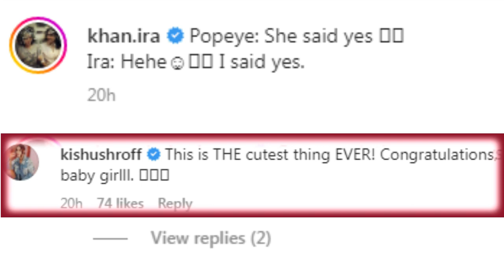Amir Khan की बेटी Ira khan को Boyfriend Nupur Shikhre ने सरेआम किया किया किस, सभी ने दी Ira ka बधाई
Amir Khan की बेटी Ira khan को Boyfriend Nupoor Shikhre ने सरेआम किया किया किस, सभी ने दी Ira ka बधाई

एक्टर आमिर खान की बेटी इरा खान भले की फिल्मों में एक्टिंग न करती हों लेकिन वे अक्सर अपनी पर्सनल लाइफ को लेकर सुर्खियों में बनी रहती हैं। इरा सोशल मीडिया में भी काफी एक्टिव रहती हैं और अपनी फोटोज शेयर करती हैं। हाल ही में उनका एक वीडियो सोशल मीडिया में तेजी से वायरल हो रहा है, जिसमें इरा अपने बॉयफ्रेंड नूपुर शिखरे के साथ नजर आ रही हैं, वीडियो फैंस को काफी पसंद आ रहा है।